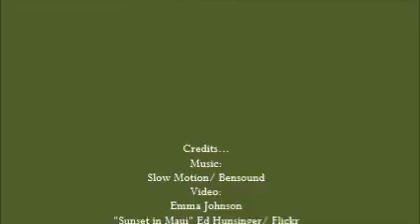Diogenes the Cynic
created by Emma Johnson, Katy Lawrence, Frances Wilebur and Jesse Chambers. Created as part of the digital storytelling seminars of the Hellenistic world module @warwickuni.